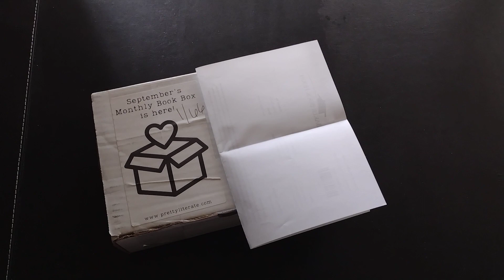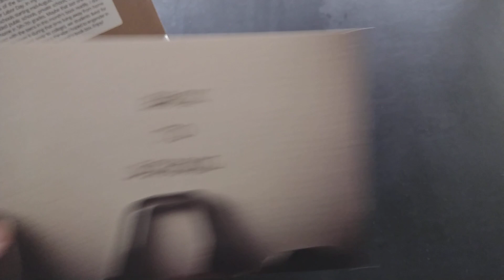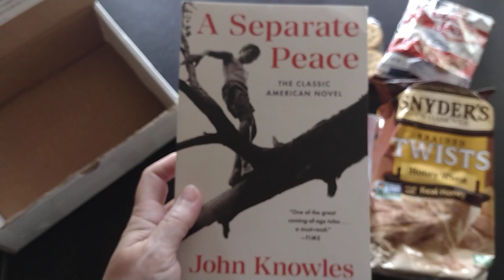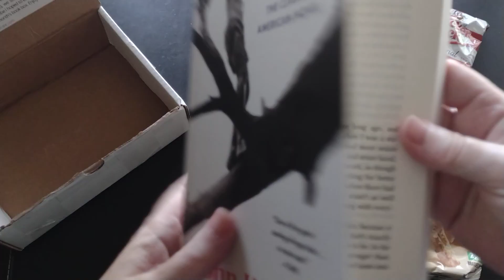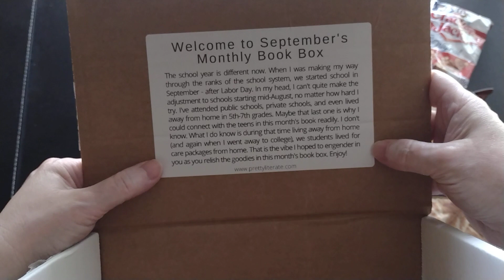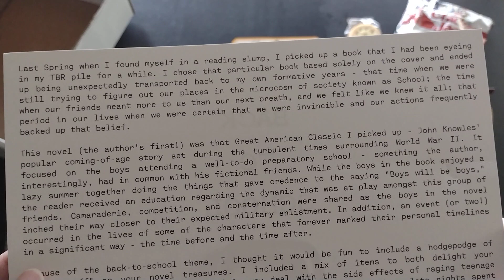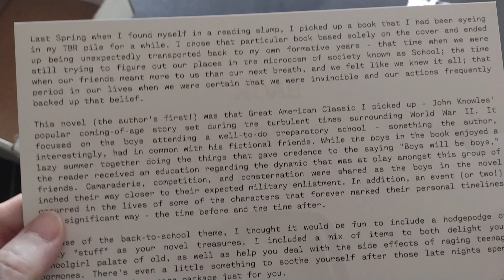September 2023 Pretty Literate Book Box Unboxing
Unboxing of the Pretty Literate Book Box for September 2023.

If you like my videos, please take a moment to like them.

Do you like the content I provide? (I really appreciate the support!)